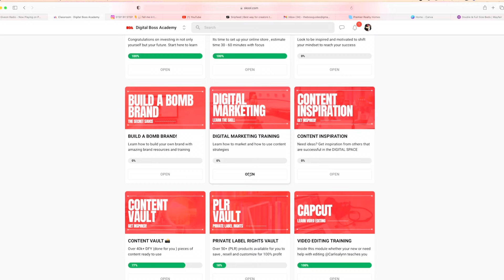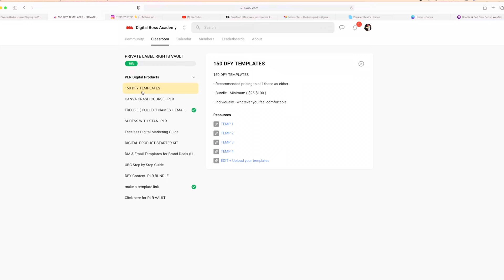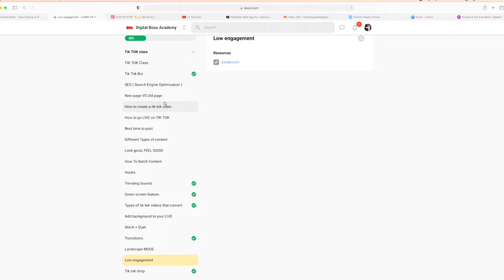Best Way to MARKET Your Digital Products in 2024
Best Way to MARKET Your Digital Products in 2024 | Top Digital Product Marketing Strategies

Welcome to DBA!

The #1 PLR Community! - It doesn’t get easier than this to step into the Digital Marketing world in 2024!

Our templates are not just high-quality; they're also 100% editable in Canva, making customization a breeze. Whether you're a seasoned pro or a newbie, you'll find joy in tweaking colors, fonts, and images to Fit your style! 🏷️ Master Resell Rights included💪 Skip the hassle of starting from scratch⏳ Save hours of design work🏆 High-quality templates Ready-made and ready to sell🤑 Minimal effort and cost required. 100% PROFITS!

 Here's what you get!:

45+ Ready-to-Resell templates

Canva Crash Course

Financial Literacy Ebooks

Success with Stan guide

Ultimate Reels Guide

43,000 Pieces of Ready-to-Go Content

Branding Webinar + bundle

Digital Product Starter Kit

Vendor List (100+ Vendors)

100 Content Ideas + Hooks

Content to Coins EBOOK

Many Chat Automations

Marketing and Branding expertise

Video Editing Class

Personal and Business Credit guidance

Blueprints for 6-figure digital products

Airbnb Business Kickstart

Strategies to secure $100k in funding

Professional Website Templates

A thriving Community + Tech Support

24/7 Express Inquiry Removal Guide

Comprehensive guides on Credit, Funding, and Business Structure

Credit Repair Letters

Exclusive Lenders List

Mindset Mastery

Marketing Workshops + much More... including FREE Mentorship, Live Monthly Classes, and Guest Speakers!This bundle includes ebooks & classes!